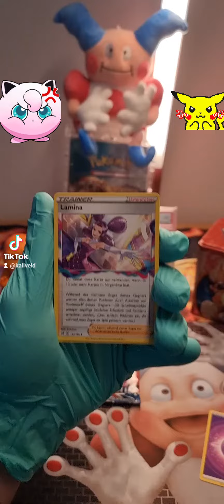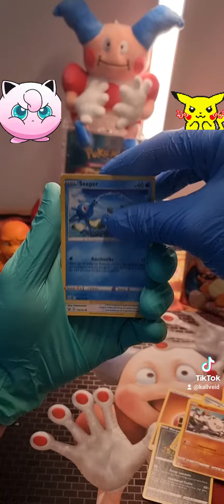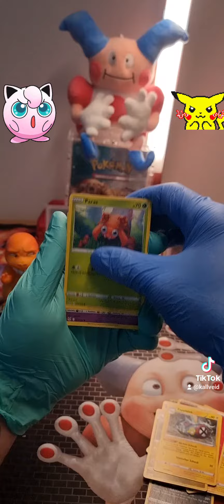Pokemon TCG Openings